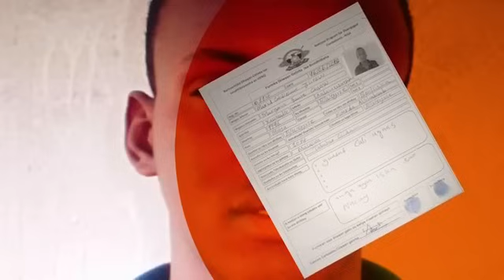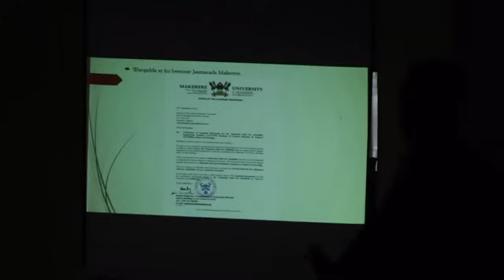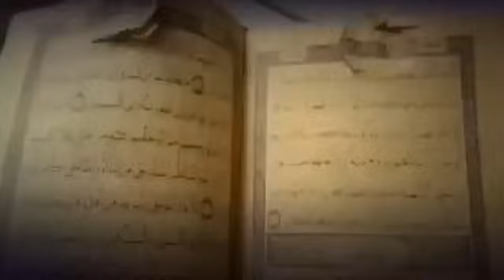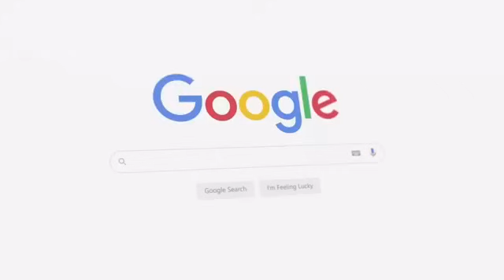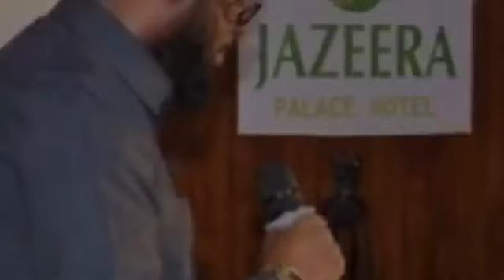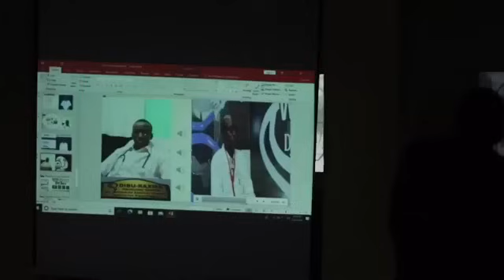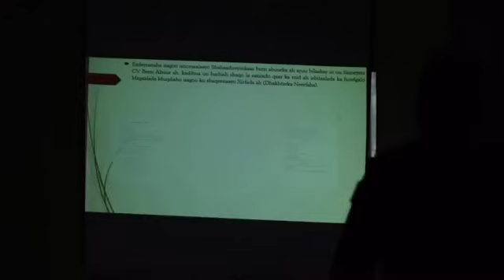Barnaamijka Gungaar Dhaqtarkii dilaag ahaa